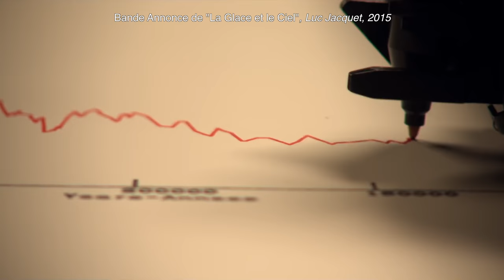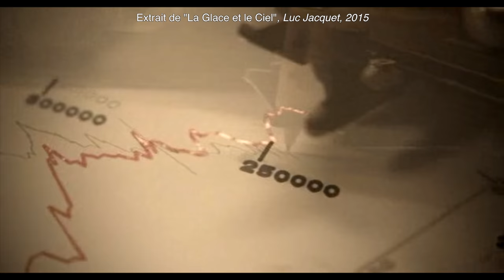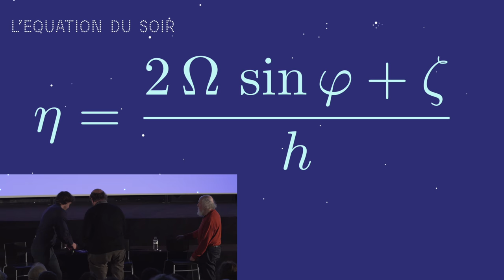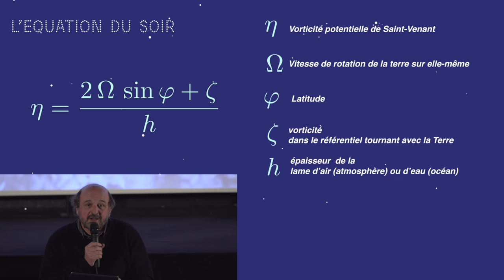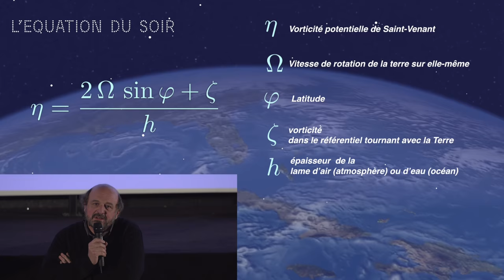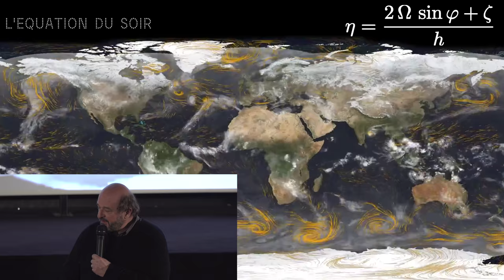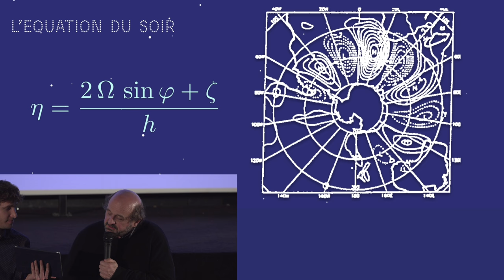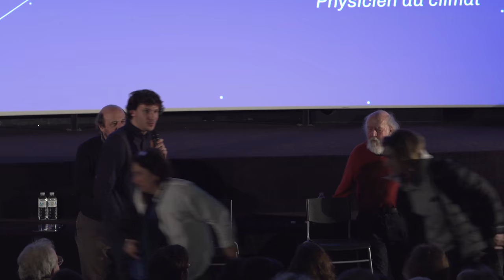Univers Convergents 2018 - Séance 3/6 - La Glace et le Ciel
La Glace et le Ciel de Luc Jacquet (France - 2015 - 1h29)

Séance du 27 mars 2018, parrainée par Hubert Reeves

Un débat en présence de :
Hubert Reeves, astrophysicien
Hervé Le Treut, physicien du climat

Résumé :
Luc Jacquet met en scène l’aventure de Claude Lorius, parti en 1957 étudier les glaces de l’Antarctique. Il nous raconte l’histoire d’une vie extraordinaire de science et d’aventure, consacrée à percer au plus profond des glaces de l’Antarctique les secrets bien gardés du climat.

Retrouvez en vidéo tous les débats du ciné-club "Univers Convergents, Sciences, Fictions, Sociétés".